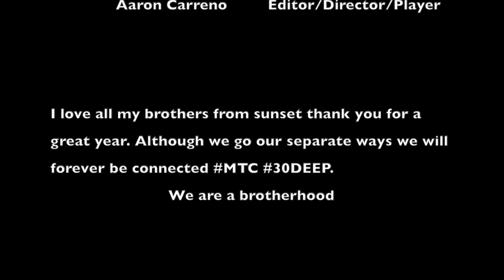30 for 30: An MTC Story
This video is the story of the Miami Sunset Knights 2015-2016 team who went from 2-8 to DISTRICT CHAMPIONS. We progressed together and were underdogs and ended up on top.